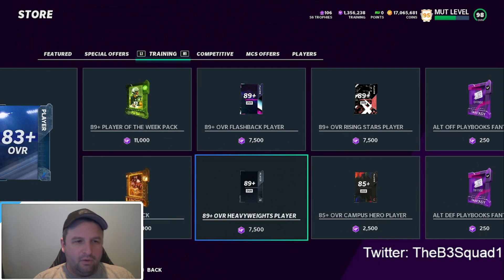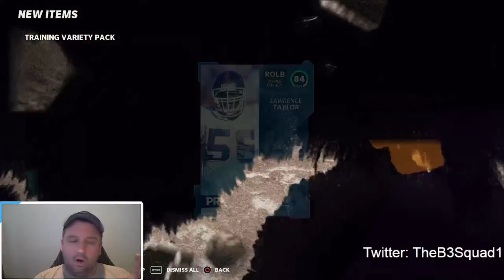Training Variety Pack Coming Back? Beware what you wish for!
Is training variety coming back?  It sounds like it might!!  Is that good or bad for us as a community though?  I'll take a deeper look and try to predict some things that you may not have thought about!